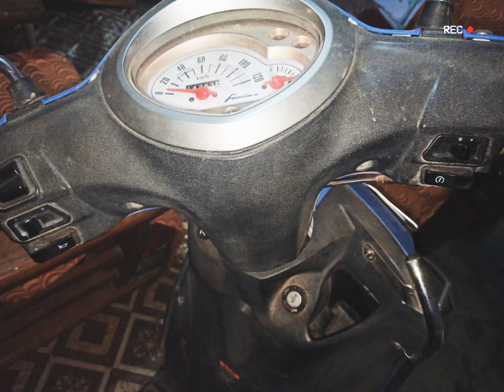bike switch install in 5 minutes #80 rupees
All types of scooter bike easy install the switch